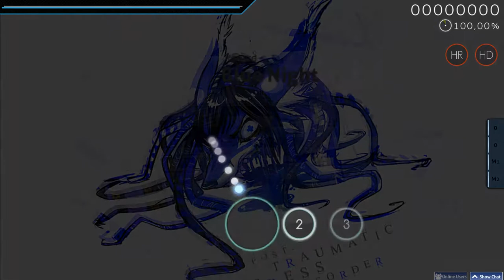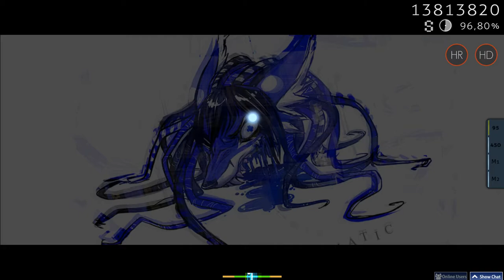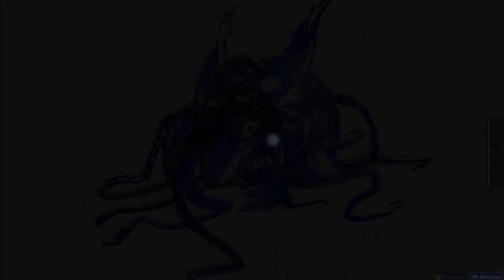osu!| Renard - Blue Night [DoKo] HDHR 97.74% Sightread FC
I got so lucky with the spinners because I had the health bar hidden and I didn't know the drain was that high, thank god I actually spun the last one :0